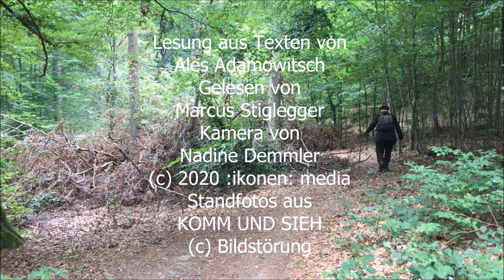Zeitzeugenberichte zu KOMM UND SIEH (2020)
Zeitzeugenberichte aus dem Roman "Stätten des Schweigens" von Ales Adamowitsch, der Vorlage des Films KOMM UND SIEH (1985) von Elem Klimow.

Lesung von Marcus Stiglegger
Das Material wurde 2020 aufgenommen als Zwischenschnitte für den Dokumentarfilm WER KEINE ERINNERUNG HAT, HAT AUCH KEIN LEBEN von Michal Kosakowski.